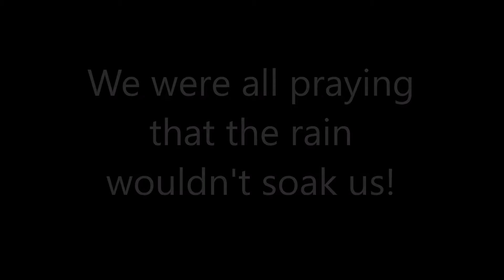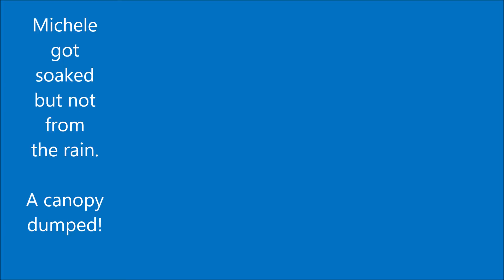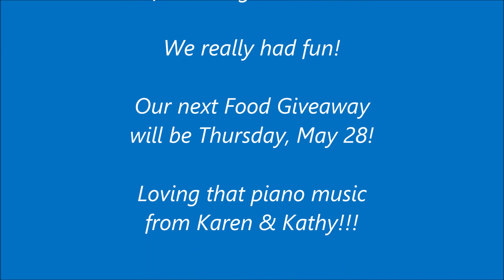RLC Food Giveaway 4-23-20